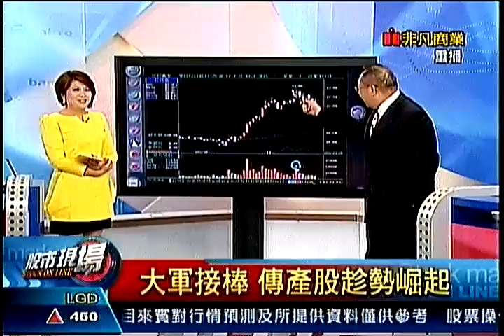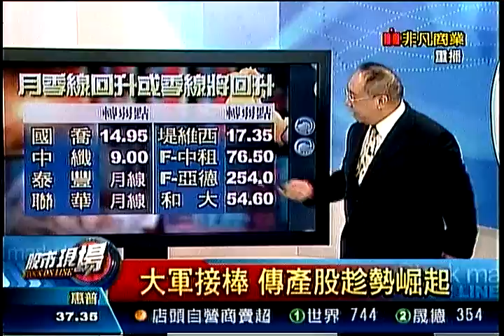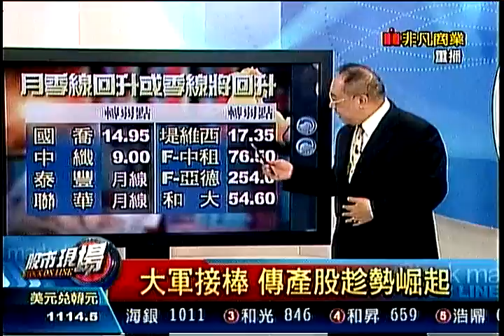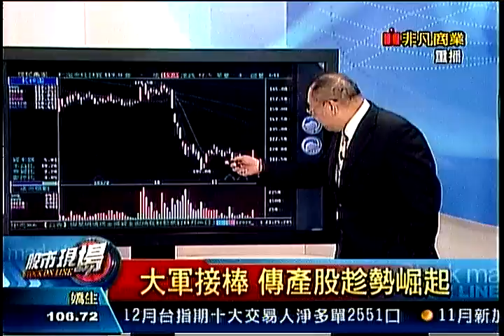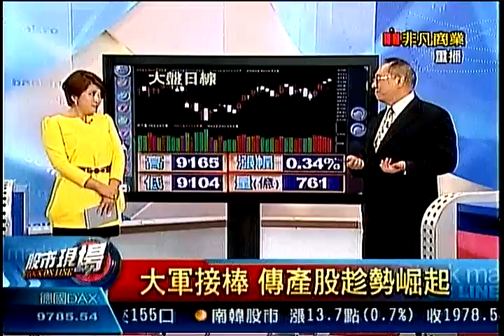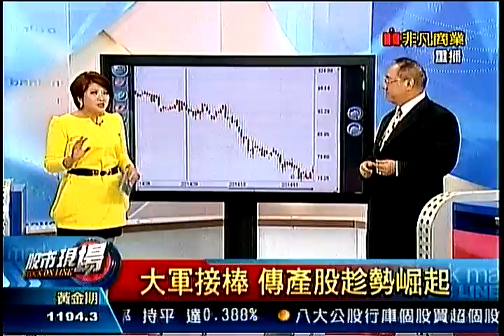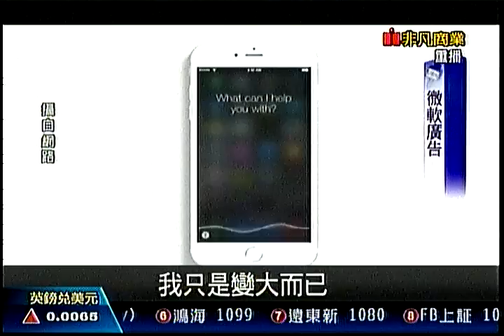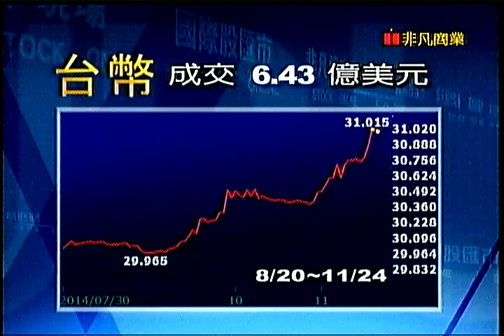股市現場5 20141124